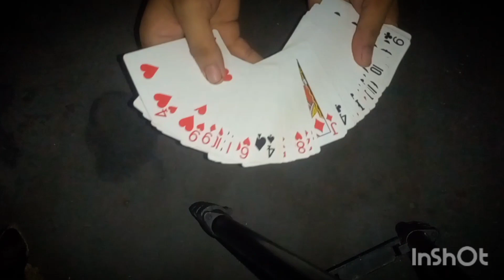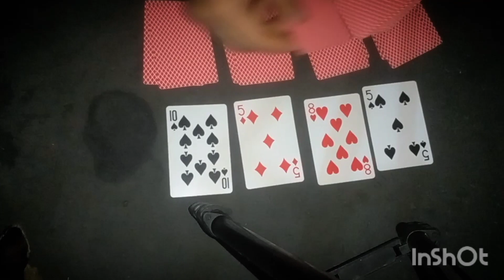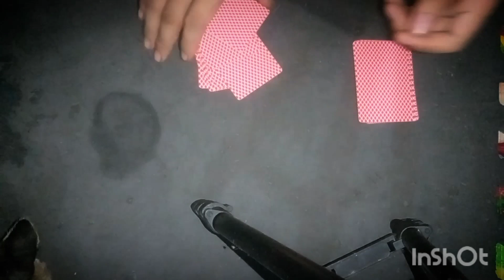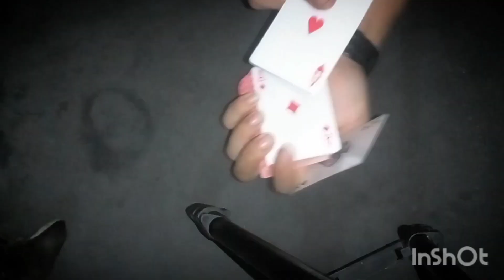ผมรวบรวมมายากลไพ่A4ตัวไว้ในคลิปนี้!มายากลไพ่A4ตัว